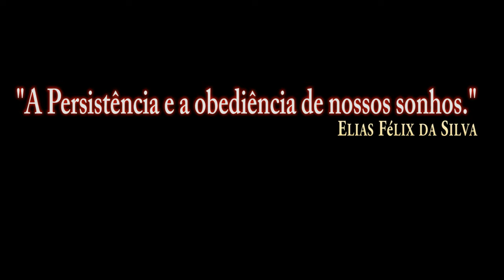DCS:AV-8B_ CRASH /PT-BR_VÍDEO 1515